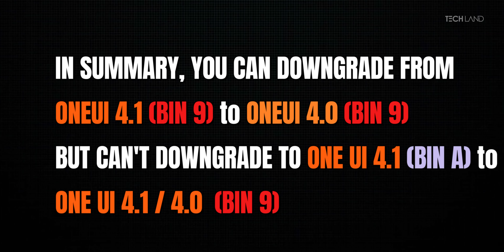Samsung EXPOSED - আপডেট কেলঙ্কারি I ডিসপ্লে নষ্টের কারিগর SCAM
গত ১-২ মাস ধরে Samsung এর S সিরিজের কিছু ফোন যেমন S21/S22/S23 সিরিজে ONE UI 6.1 আপডেট আসার পর ডিসপ্লে টাচ ডিজেবল হয়ে যাচ্ছে
কেন হচ্ছে আর উপায় কি?
এর নেপথ্যের কারিগর কে?
চলুন দেখা যাক আরেকটি বড় কেলেঙ্কারি শুরুর একদম শেকড়ে

00:00 -Intro
00:30 -Prologue
05:35 -The Main Problem
10:00 -The Social Fume
10:36 -Samsung's Response
12:40 -What to do?
15:00 -Conclusion